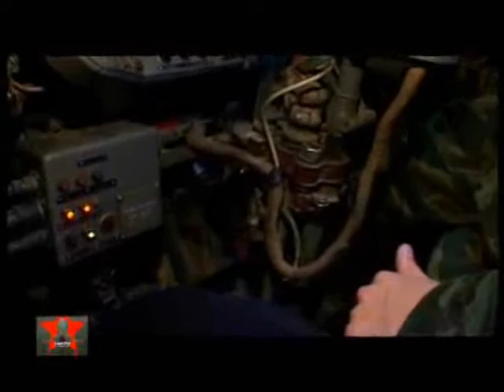Russian BMD 4